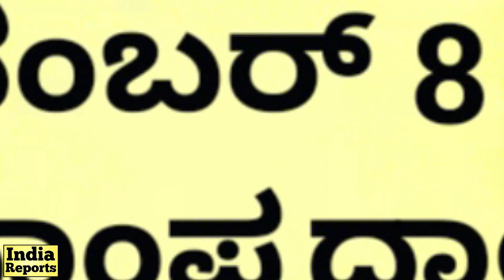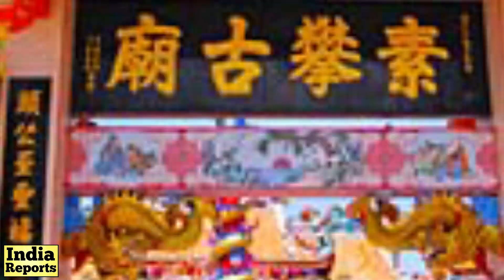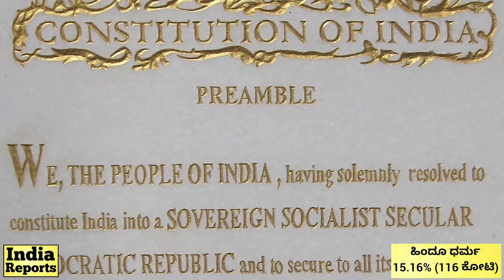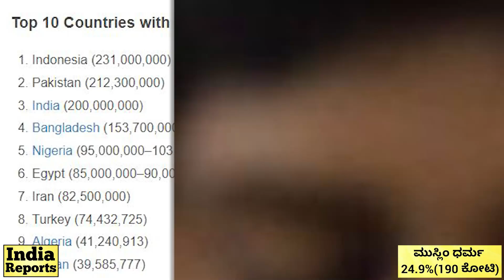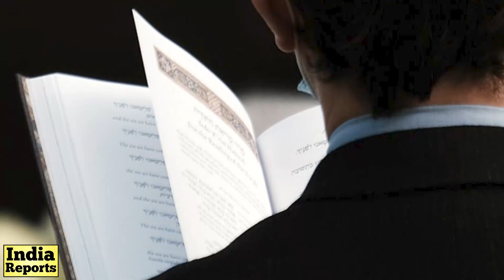ಸನಾತನ ಧರ್ಮದವರು ಎಷ್ಟಿದ್ದಾರೆ ಗೊತ್ತಾ? | World Population by Religion | Sanatan Dharma | India Reports